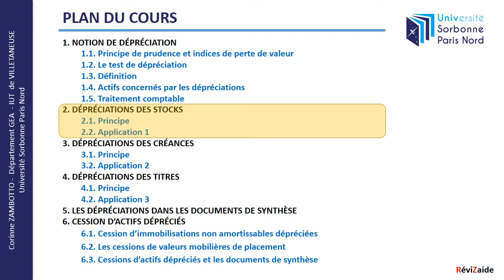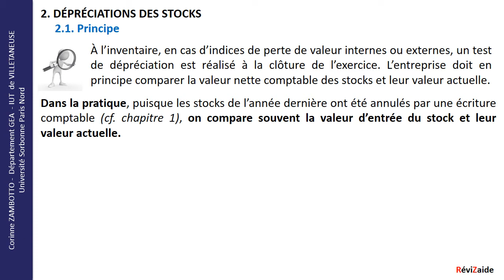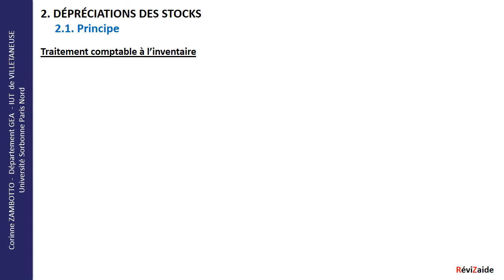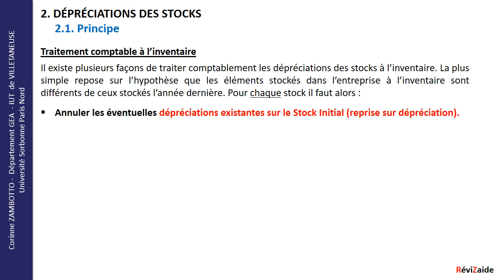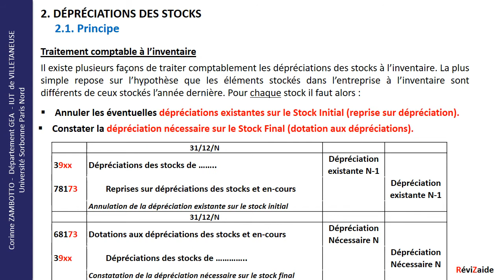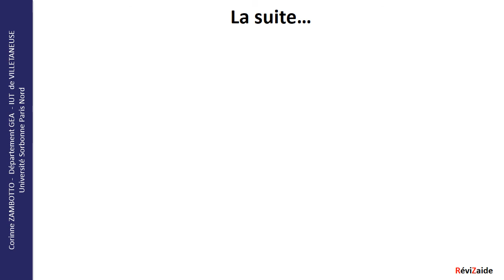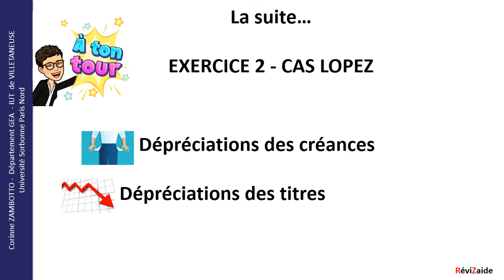3.2 Dépréciation des stocks -Travaux d'inventaire - Cours de comptabilité GEA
Cours et exercices corrigés de comptabilité générale
Formation en ligne gratuite
Niveau : débutant/GEA/BTS/L1

Corinne ZAMBOTTO
Professeur de comptabilité-gestion
Université Sorbonne Paris Nord
IUT de Villetaneuse
Département GEA